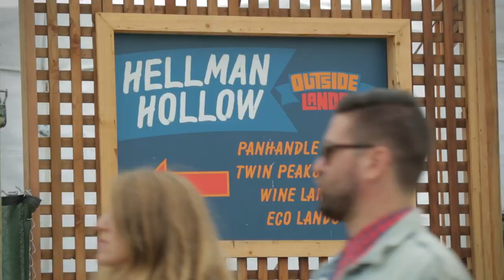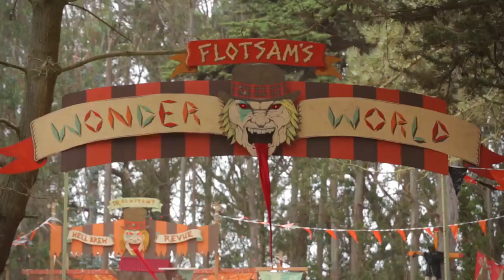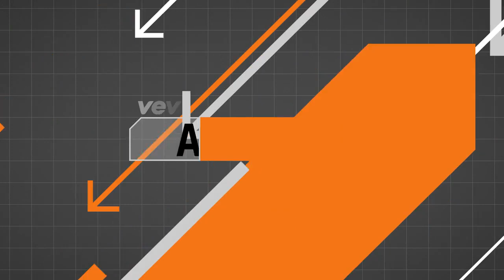Deer Tick - Vevo All Access: Deer Tick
Vevo All Access: Deer Tick